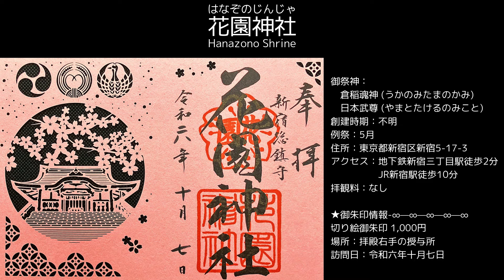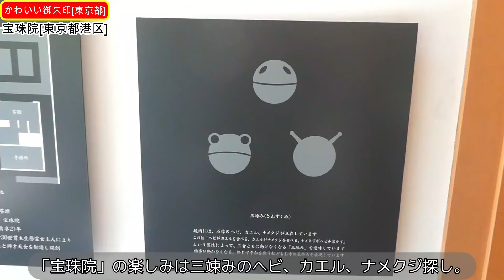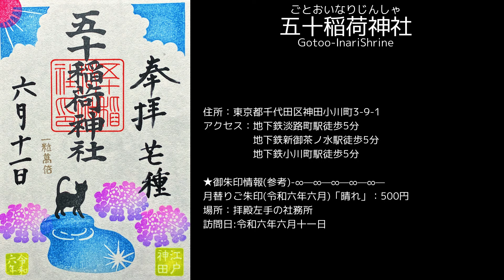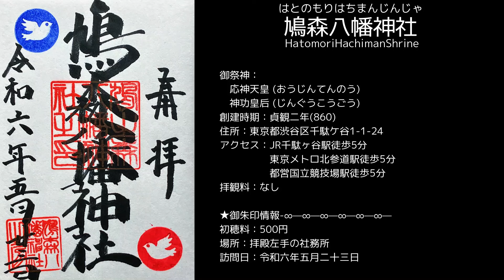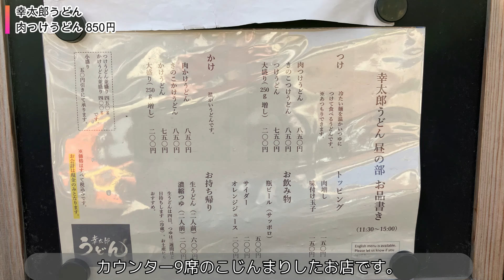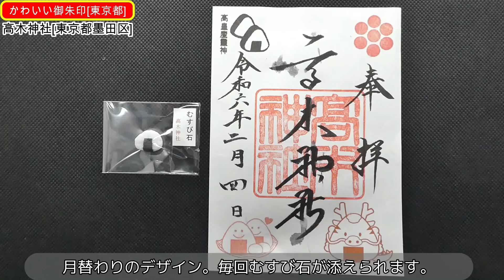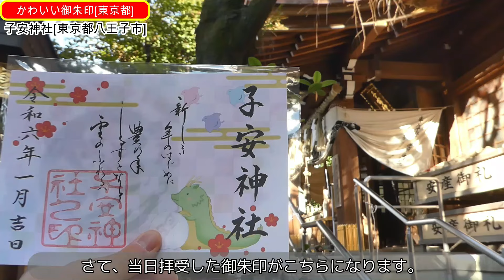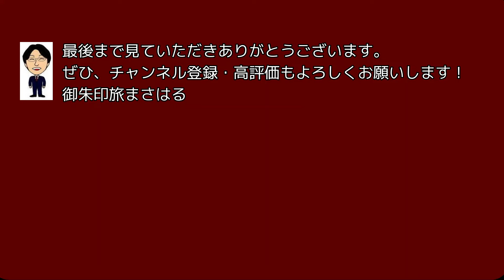【御朱印ベスト】東京都内のかわいい御朱印33選[日本の神社仏閣旅]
今回の御朱印旅まさはるは、東京都内のかわいい御朱印をまとめてみました。
先日紹介した高円寺氷川神社の御朱印がとっても可愛かったので、2023年7月以降で私が都内で拝受した御朱印の中からかわいい御朱印をまとめてみました。

※ご紹介の御朱印等はすでに頒布を終了している場合があります。
※ご紹介の御朱印等の初穂料などは変更になっている場合があります。